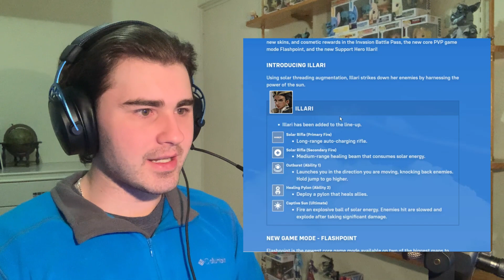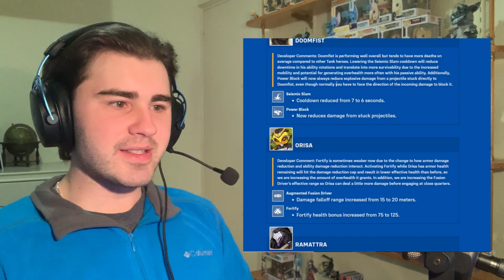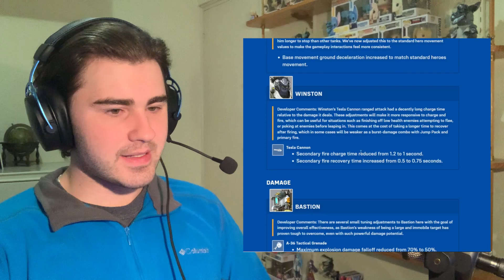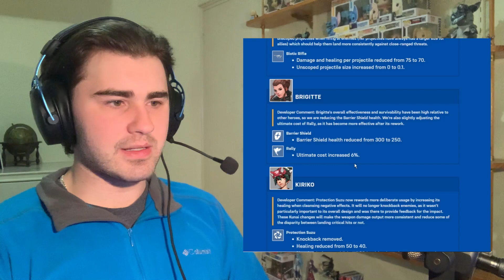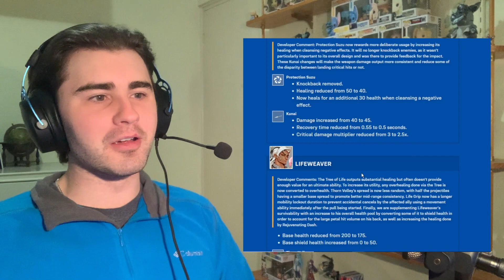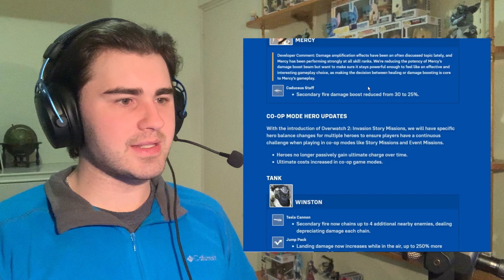Overwatch - Illari New Hero Gameplay Trailer and Invasion Patch Notes Reaction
Wow she is such a cool looking hero, having tested her out in game he feels so much fun and more a on aggressive support which is always welcomed, plus that ult it just so much fun too use.

Timestamps;

0:00 - Intro
0:56 - Reaction2:25 -
Outro